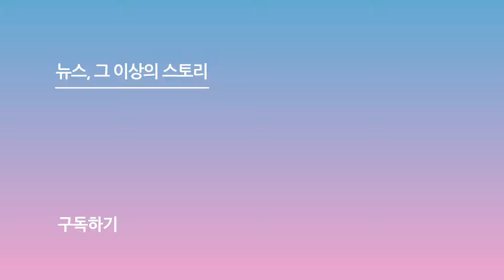강동원, 감독의 '흑미남' 외모 칭찬에 "흥미남?" 엉뚱 질문 ('설계자' 제작보고회)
[스포츠서울ㅣ윤수경 기자] 이요섭 감독이 강동원 외모를 칭찬했다.

29일 오전 서울 용산구 CGV 용산아이파크몰에서 배우 강동원, 이무생, 이미숙, 김신록, 이현욱, 정은채, 탕준상 이요섭 감독 등이 참석한 가운데 영화 '설계자' 제작보고회가 진행됐다.

이요섭 감독은 강동원에 대해 "항상 지루할 정도로 많이 듣는 말이겠지만, 얼굴이 너무 완벽하기 때문에 실제로 이런 분을 내 눈으로 볼 줄 몰랐다. 강동원은 만화 같이 어두운 매력이 있다. 흑미남 매력과 인간적인 눈동자를 카메라로 봤을 때 복받았다는 느낌을 받았다"고 전했다.

이에 강동원은  "흑미냐, 흥미냐"라고 물으며 "늘 너무 감사하다"고 답했다.

한편, '설계자'는 의뢰받은 청부 살인을 완벽한 사고사로 조작하는 설계자 영일(강동원 분)이 예기치 못한 사건에 휘말리며 벌어지는 이야기를 그린 영화로 5월 29일 개봉한다.